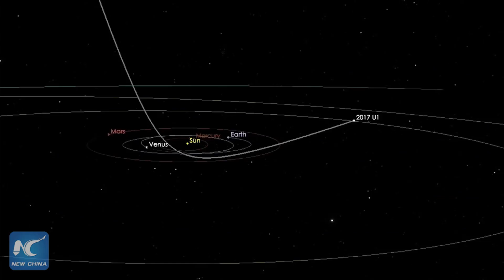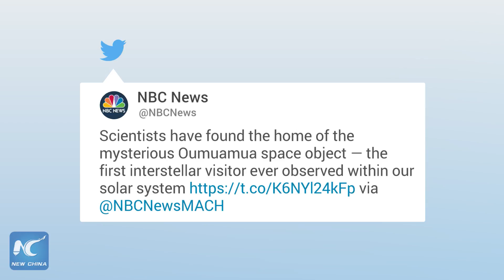Astronomers identify cigar-shaped UFO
In October 2017, astronomers detected a strange, cigar-shaped object passing through our solar system. The object, called 'Oumuamua, is a comet from another star system.